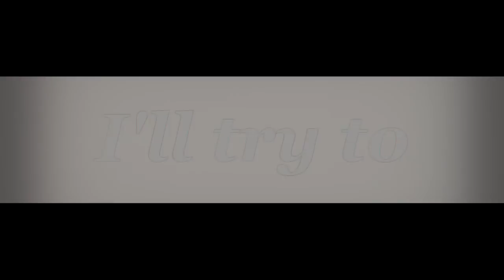[Vanitas no Carte] || Immortals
I REGRET NOTHING XD
Ch.2 SPOILERS

Made(c) me

I DO NOT OWN THIS ANIME OR THE CHARATERS AND SONG. THIS IS A PURE FAN MADE VIDEO AND NOT INTENDED FOR INFRINGEMENT